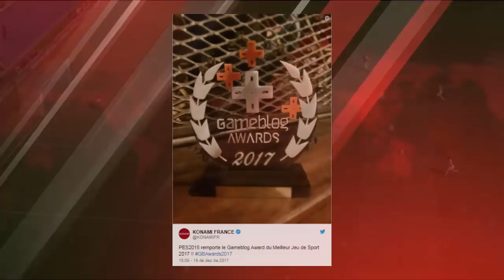PES 2018 É O MELHOR JOGO DE TODOS OS TEMPOS ?!! ( FOI MELHOR QUE O PES 2013 ?!)